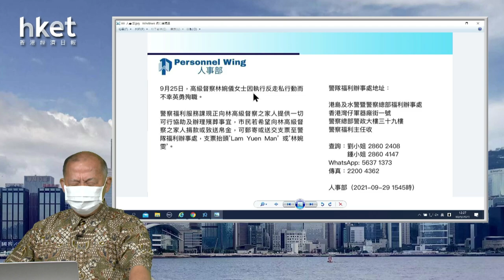【石Sir午市閒談】今日推介中海外｜中電信、中海油、建行、小米、友邦最新部署(2021年9月30日)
恒生指數中午收報24450點，跌212點。期指應如何部署？《香港經濟日報》專欄作者石鏡泉（石Sir）推介中海外（00688），另亦會分析中電信（00728）、中海油（00883）、建行（00939）、小米（01810）、友邦（01299）最新部署，詳情待石Sir為你分析。